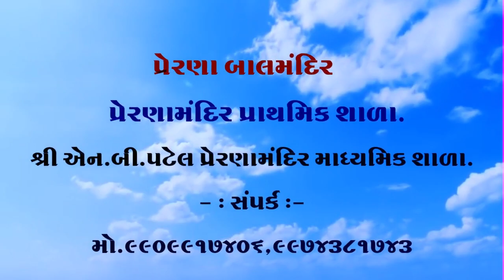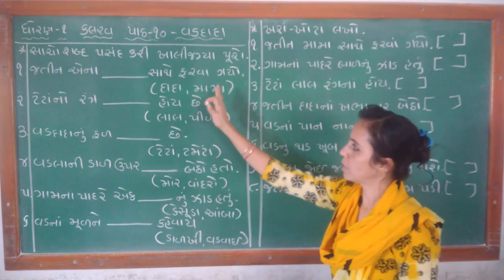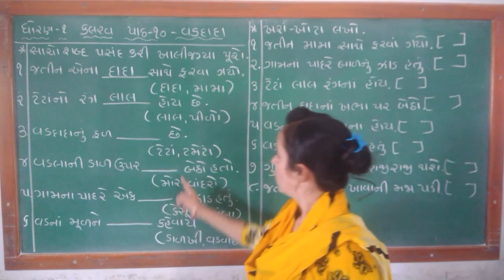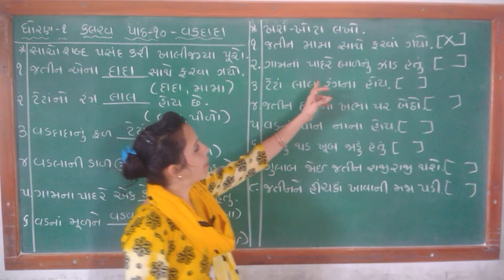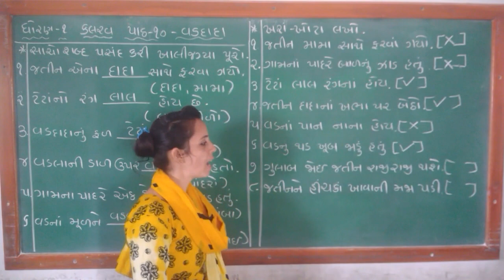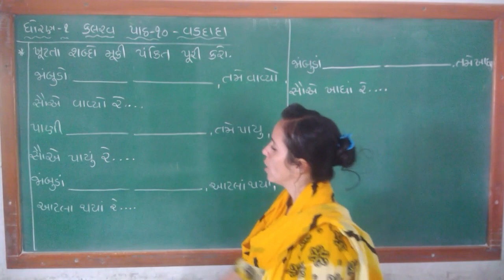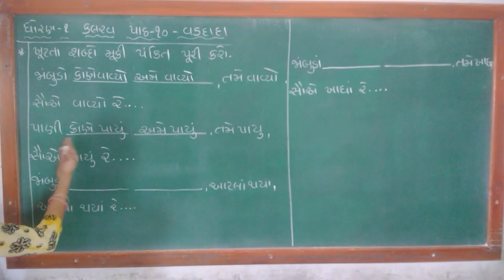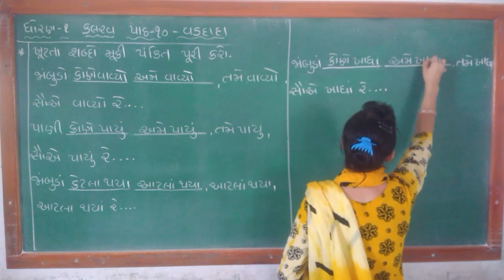ધોરણ 1 પ્રકરણ 10 વડદાદા ભાગ 1